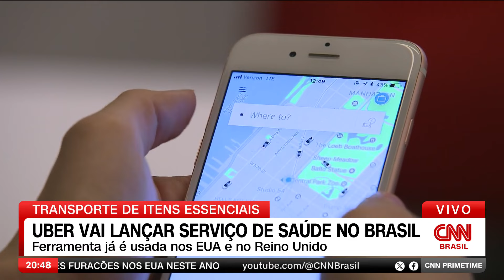Uber vai lançar serviço de saúde no Brasil | CNN PRIME TIME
A Uber anunciou um investimento de R$ 1 bilhão em sua operação de tecnologia no Brasil. O aporte será distribuído ao longo dos próximos cinco anos e terá como foco a ampliação do tech center da empresa, em São Paulo.